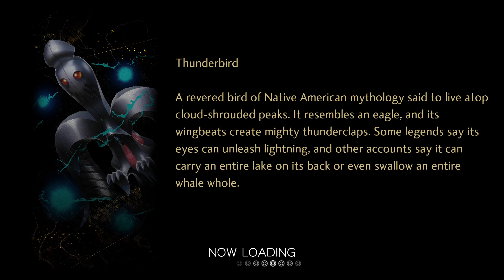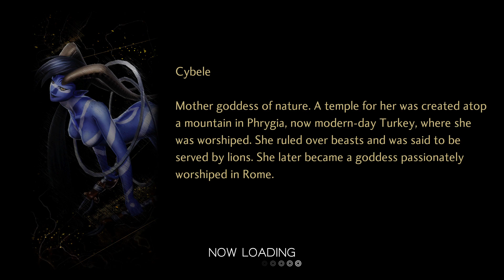Shin Megami Tensei V Gameplay - No Commentary 52 || The Bull God's Lineage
Shin Megami Tensei V is a 2021 role-playing video game developed and published by Atlus for the Nintendo Switch. It is part of the Shin Megami Tensei series, the central series of the larger Megami Tensei franchise.